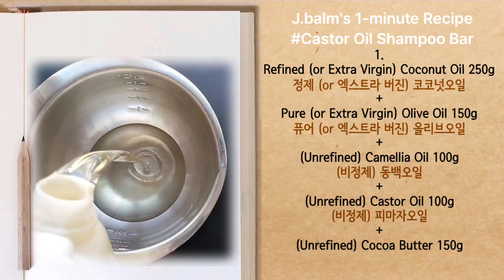피마자오일, 샴푸바 만들기 Castor Oil, Shampoo Bar Recipe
구독자님 요청~♡ ‘고체 샴푸 바’ 레시피를 소개해 드립니다^^
오늘은 ‘건성 두피와 헤어’를 위한 고체 샴푸 바 레시피로...
탁월한 보습효과로 건조한 두피와 손상된 모발에 효과적인 피마자 오일을 활용한 레시피입니다.
꼭 (냉압착, 비정제) 추출한 피마자 오일인지를 확인하시고 구입하세요~

“최소한의 재료로, 쉽게 만들고, 효과도 좋은, Minimal 레시피”

*J.balm은 환경파괴의 문제가 있는 팜오일은 사용하지 않습니다 @^^@
 팜오일보다 코코아버터(카카오버터)가 피부 보습에 효과적이고
 비누도 단단하게 만들어줍니다.

CP비누 레시피를 궁금해하시는 구독자님들을 위한♡
[J.balm의 1분 레시피, 수제비누] 카테고리 영상입니다.
앞으로 계속 다양한 CP비누(슬로우쿠커 비누) 레시피들을…
1분 정도의 짧은 영상으로 소개해 드리겠습니다^^

CP비누(슬로우쿠커 비누) 만들기 상세한 과정은…

[천연비누 만들기 기초]에 대해 체계적인 공부가 필요하실 때는…

"천연 제품 만들기"와 "환경보호"에 관심 가져주신 J.balm 구독자님들!
정말 귀하신 분들입니다~ 진심으로 감사합니다~! 축복합니다!